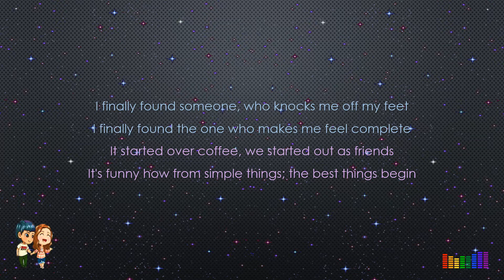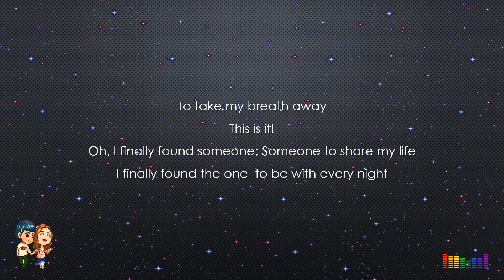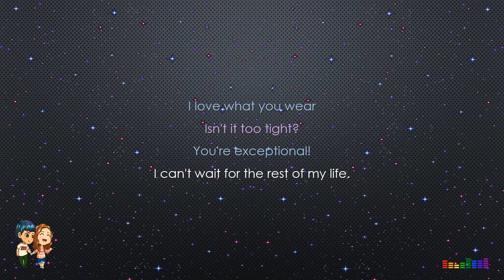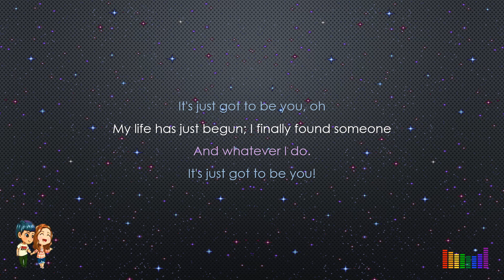I Finally Found Someone (Lyrics) - CoLove | Jennylyn Mercado & Dennis Trillo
Song                           I Finally Found Someone (Bryan Adams & Barbara Streisand)
Artist                          CoLove | Jennylyn Mercado & Dennis Trillo